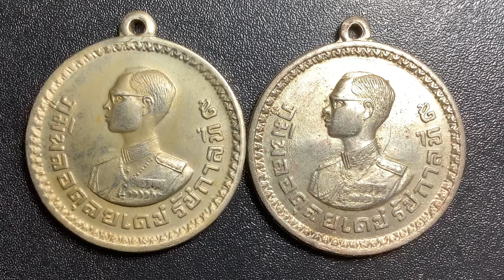พ.ศ. 2506 เหรียญที่ระลึกชาวเขา จ. แม่ฮ่องสอน